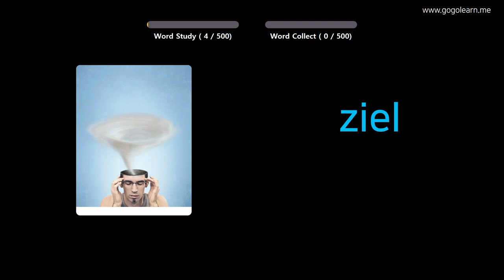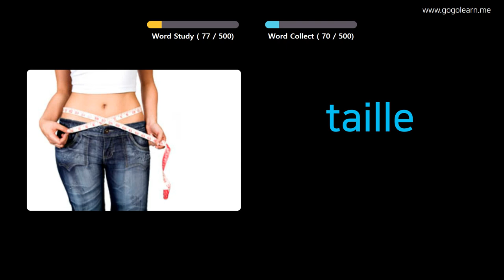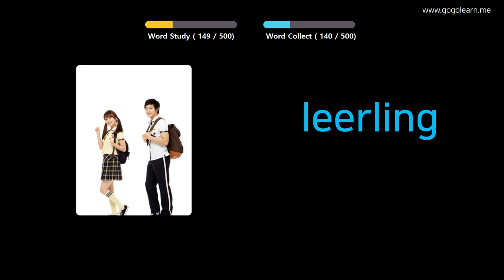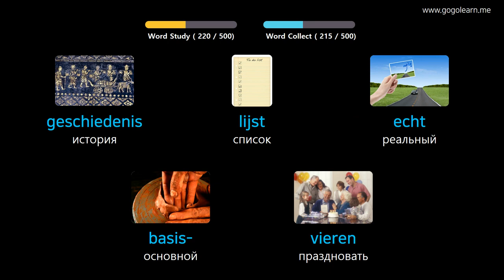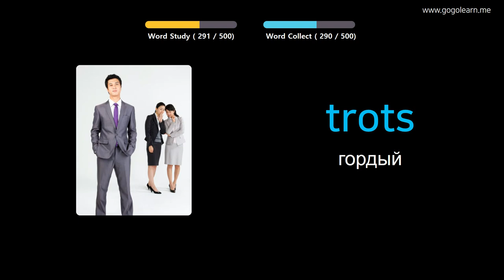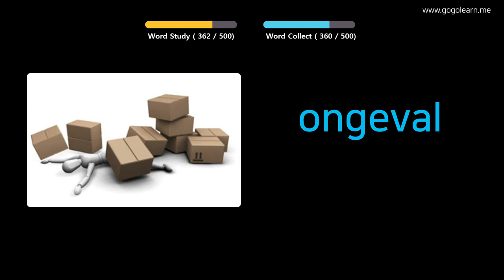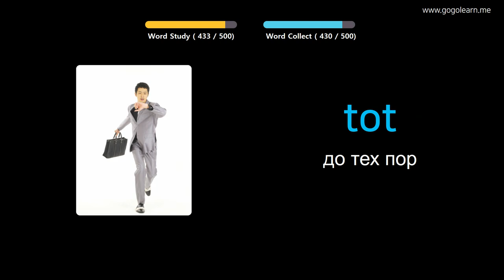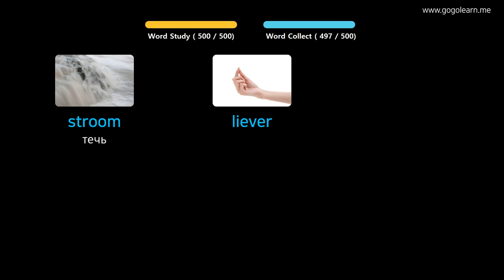Выучить Нидерландский через картинки |Нидерландский словарь основная средняя школа | Golearn